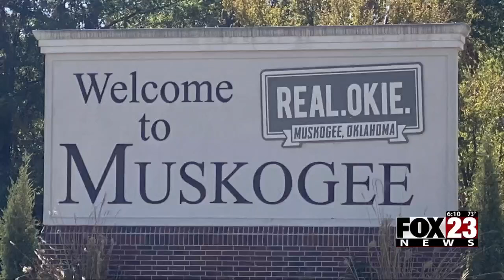Video: City of Muskogee creates Film Muskogee Department to attract filmmakers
The City of Muskogee created the new Film Muskogee Department to help incentivize and attract filmmakers to create projects in the city.